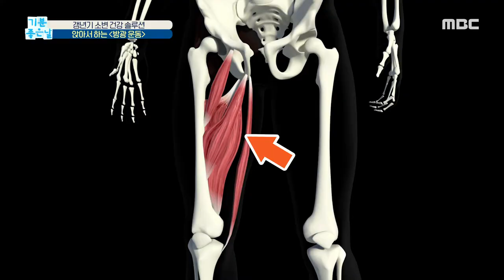[기분 좋은 날] 갱년기 소변 건강 솔루션, 누워서 하는 ‹방광 운동› MBC 201130 방송